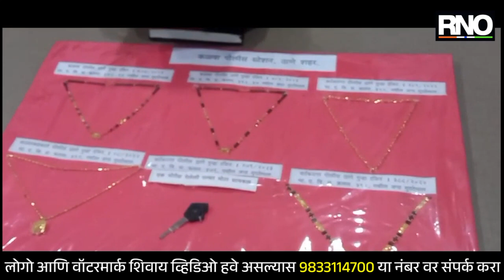THANE | वृद्ध महिलांना लुटणाऱ्या सराईत चोरट्याला पोलिसांनी ठोकल्या बेड्या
अंगावर तीन ते चार शर्ट घालून डोक्यामध्ये स्टाईल बाज हेल्मेट लावून आधी रस्त्याच्या बाजूला उभ्या असलेल्या मोटर सायकल चोराच्या व त्यानंतर त्या मोटर सायकलची नंबर प्लेट काढून त्यावरून रस्त्याने चालत असलेल्या वृद्ध महिलांच्या गळ्यातील सोन्याची चैन धूम स्टाईलने चोरणाऱ्या सराईत इराणी चोट्याला कळवा पोलिसांनी बेड्या ठोकल्या आहेत. मोहम्मद उर्फ सलमान करीब शहा सय्यद उर्फ जाफरी असे या सराईत इराणी चोट्याचे नाव असून या चोट्याला पकडण्यासाठी कळवा पोलिसांनी ठाणे ते नाशिक हायवे रोडवरील 80 किलोमीटरच्या पट्ट्यातील 250 हून अधिक ठिकाणावरील सीसीटीव्ही ची तपासणी करत शहापूर परिसरातून आरोपीला बेड्या ठोकल्यात. सध्या कळवा पोलिसांनी या आरोपीकडून सहा गुन्हे उघडकीस आणत, पाच लाख 70 हजाराचा मुद्देमाल जप्त केला आहे.या आरोपीने अशाप्रकारे आणखी किती ठिकाणी चोरी केलेली आहेत, याचा तपास कळवा पोलीस करत आहेत.

BYTE - गणेश गावडे, डीसीपी ठाणे